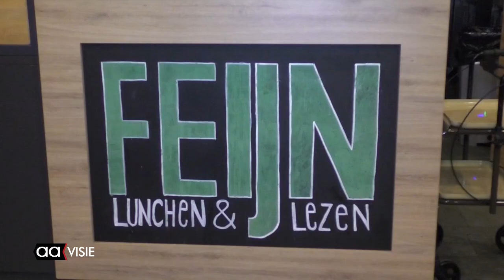TC Tubantia, AAVISIE en de Bibliotheek presenteren: Eindejaarsquiz 2022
Bibliotheek Almelo vormde het decor voor de eindejaarsquiz van 2022.
In samenwerking met TC Tubantia, AAVISIE en de Bibliotheek is de eindejaarsquiz ontwikkeld waarin teams getest zijn in hun kennis van het nieuws uit Almelo. Alles wat er in 2022 voorbij is gekomen passeerde in de eindejaarsquiz de revue. De quiz is gewonnen door het team met mensen uit de evenementen wereld, met als teamcaptain Marianne van der Steeg.